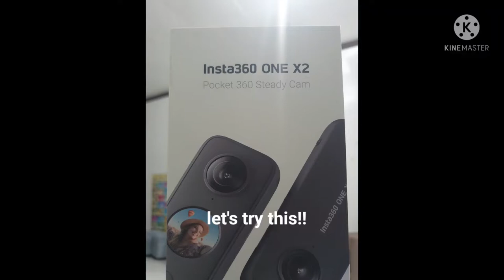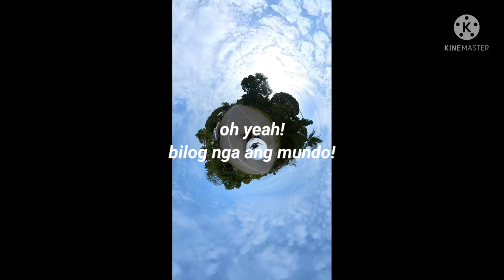insta360 one x2 vlog: riding a scooter